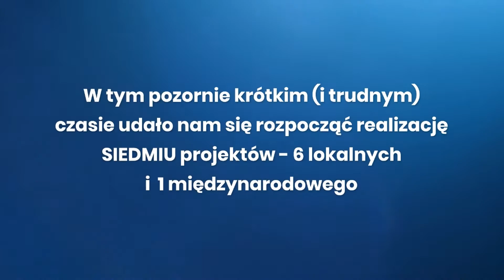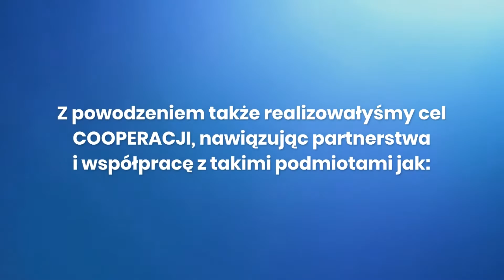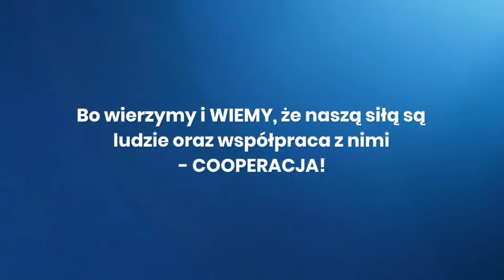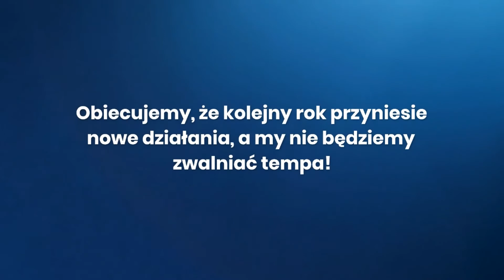Pierwsze urodziny Fundacji Cooperacja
14 listopada mija rok od oficjalnej rejestracji naszej fundacji.
Pierwsze działania rozpoczęły się jednak dopiero w marcu 2020 roku.

I choć to pozornie bardzo krótki okres czasu (i z wiadomych względów także trudny) udało nam się rozpocząć realizację aż SIEDMIU projektów - 6 lokalnych i 1 międzynarodowego.

Oto i one:
1. Faceci do lasu!
2. Ob(d)jazdowa kultura (obecnie już zakończony)
3. Akcja Integracja
4. Gozdno i Biegoszów - poznajemy dzieje, odkrywamy tajmniece (obecnie już zakończony)
5. Głos Krzywińskich Młodych Obywateli
6. Małe podróże po wielkiej kulturze
7. PROTECT

Przez ten rok ze swoimi działaniami docierałyśmy głównie do mieszkańców mniejszych miejscowości oraz wsi, sukcesywnie realizując misję docierania z ofertą tam, gdzie dostęp do niej jest ograniczony.
Udało nam się także zintegrować środowisko cudzoziemców i wesprzeć ich w życiu codziennym, we wciąż jeszcze nowym dla nich kraju.

Z powodzeniem także realizowałyśmy cel COOPERACJI, nawiązując partnerstwa i współpracę z takimi podmiotami jak:
- Gmina Krzywiń
- Świerzawa gmina
- Sołectwo w Łuszkowie
- Biblioteka Lipno
- Muzeum Stolarstwa i Biskupizny
- Szkoła Podstawowa w Górce Duchownej im. bł. Edmunda Bojanowskiego
- Magdalena Wojciechowska Pracownia Artystyczna
- Pracownia pod Zieloną Kurą
- Zielona Antresola
- Na Garnuszku - Garncarnia & Kawiarnia
- Bar Żółtek
- MTL Media Leszno
- TOMMY MEDIA
- Koło Gospodyń Wiejskich w Rąbiniu
- Fundacja Dudziarz.eu
- Goldsmiths, University of London
- Pistes Solidaires
- Citizens In Power / Πολίτες Σε Ισχύ
- Beşiktaş Belediyesi
oraz Miejska Biblioteka Publiczna im. Stanisława Grochowiaka w Lesznie, bo to właśnie tam, a dokładniej mówiąc w Biblioteka Ratuszowa miały odbyć się pierwsze urodziny Fundacji 🙂

Dlaczego o tym wszystkim mówimy?
- ponieważ wierzymy i WIEMY, że naszą siłą są ludzie i współpraca z nimi - COOPERACJA właśnie 🙂

RAZEM udało nam się wywołać uśmiech na niejednej twarzy i stworzyć coś z myślą o innych!

Dziękujemy, że przez ten miniony rok, a właściwie kilka miesięcy 😉 byliście z nami. Wspaniale było działać Z WAMI i DLA WAS!
Obiecujemy, że nie będziemy zwalniały tempa i że wciąż będzie się działo wiele. Liczymy też, że w dalszym ciągu będziecie z nami oraz, że uda nam się nawiązać kolejne COOPERACJE na rzecz małych społeczności.

Pozdrawiamy!